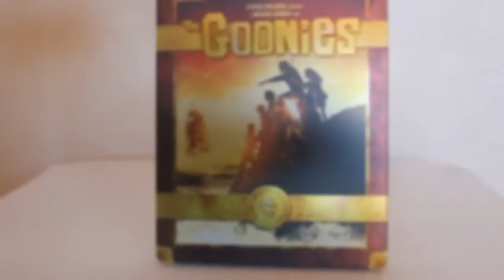Les Goonies STEELBOOK (FR)